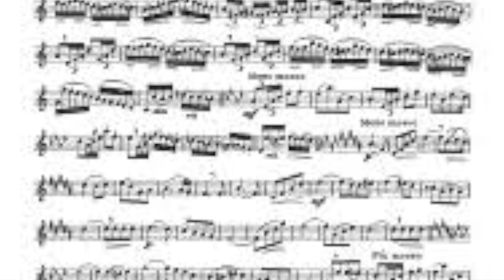It's GOT to be EASY!!!!!!